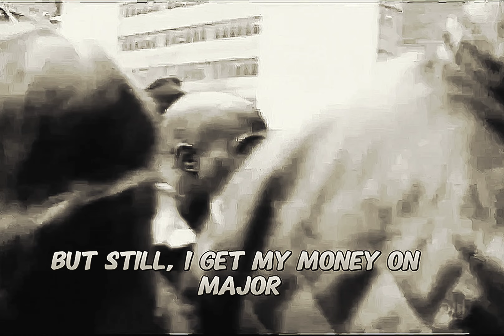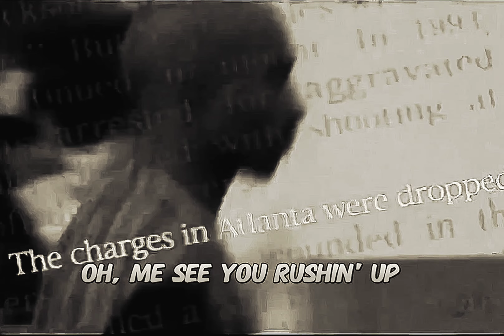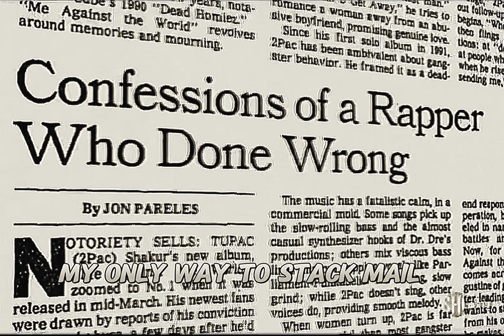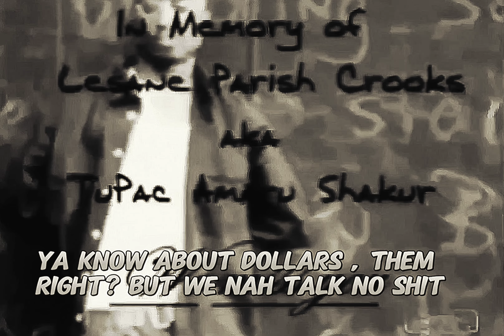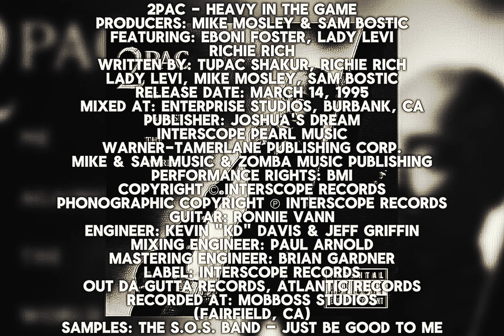2Pac - Heavy In The Game (Acoustic Version)(Dirty Lyrics)[High Definition Remastered] 4K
“I think I did real deep with this album. As far as the success… I owe it all to my fans, I owe it all to the people who supported me. I think the reason being is that every album, if you go backwards and listen to the other albums I’ve put out, it was a prophecy…”

“No matter what these people say about me, my music does not glorify any image. My music is spiritual if you listen to it. It’s all about emotion. It’s all about life… I tell my inner most darkest secrets, I reveal myself in every one of my records. From “Dear Mama” to “So Many Tears,” I tell my own personal problems and people can relate to that I believe…”

“This album was made before I went to jail before I got shot, and all I’m talking about is going to jail and getting shot. So it was a prophecy. So when the album comes out and then you hear about what’s really going on in my real life, I mean, I don’t have to say I’m keeping it real, you could listen to the music and go, Whoa he said that…” — Tupac Amaru Shakur

Producers: Mike Mosley & Sam Bostic
Featuring: Eboni Foster, Lady Levi & Richie Rich
Written By: 2Pac, Richie Rich, Lady Levi, Mike Mosley & Sam Bostic
Release Date: March 14, 1995
Mixed At: Enterprise Studios, Burbank, CA
Publisher: Joshua's Dream, Interscope Pearl Music, Warner-Tamerlane Publishing Corp., Mike & Sam Music & Zomba Music Publishing
Guitar: Ronnie Vann
Engineer: Kevin "KD" Davis & Jeff Griffin
Mixing Engineer: Paul Arnold
Mastering Engineer: Brian Gardner
Label: Interscope Records, Out Da Gutta Records & Atlantic Records
Recorded At: Mobboss Studios (Fairfield, CA)
Samples: The S.O.S. Band – Just Be Good To Me